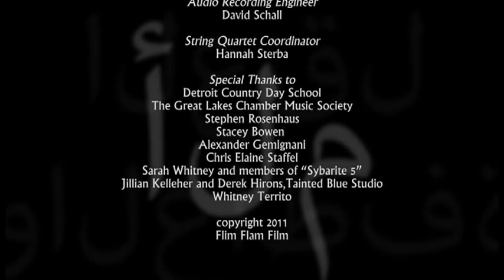Music Inspired by "The Prophet" by Khalil Gibran for String Quartet and Narrator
Jim Territo

Narrator
Michael Daniels

String Quartet (On Screen)
Visakan Jayakumar, Violin I
Erica Abe, Violin II
Corey White, Viola
Michael Cross, Cello

String Quartet (Audio Recording)
Kimberly Kennedy, Violin I
Hai Xin Wu, Violin II
James VanValkenbrg, Viola
Debra Fayroian, Cello

David Schall

String Quartet Coordinator
Hannah Sterba

Detroit Country Day School
The Great Lakes Chamber Music Society
Stephen Rosenhaus
Stacey Bowen
Alexander Gemignani
Chris Elaine Staffel
Sarah Whitney and members of "Sybarite 5"
Jillian Kelleher and Derek Hirons,Tainted Blue Studio
Whitney Territo